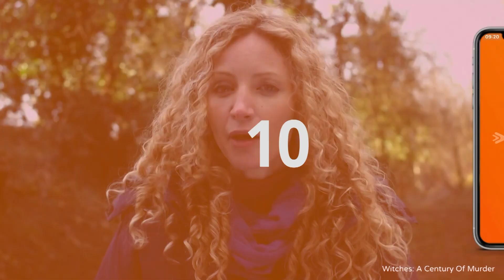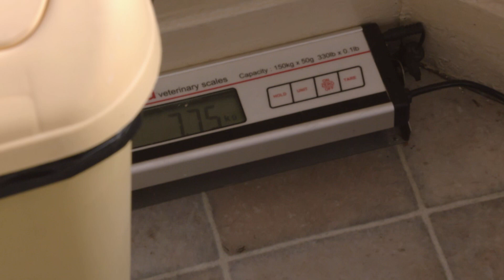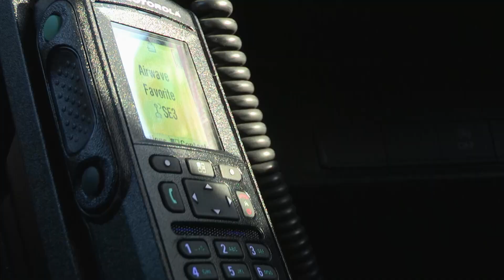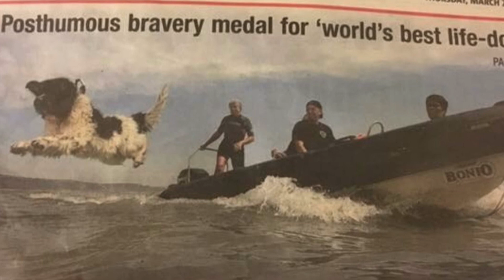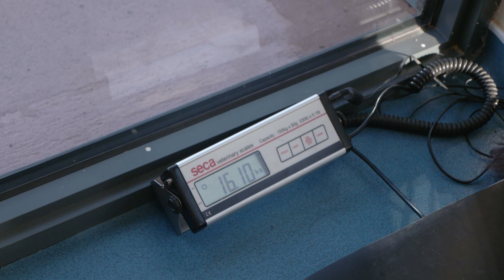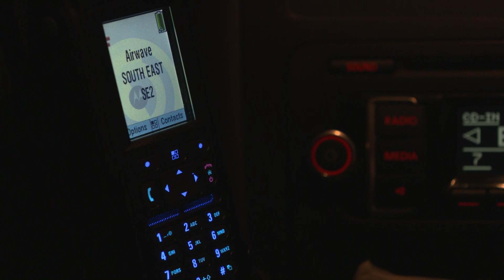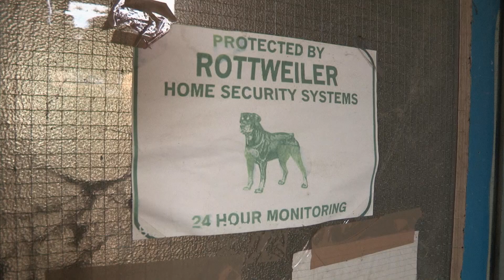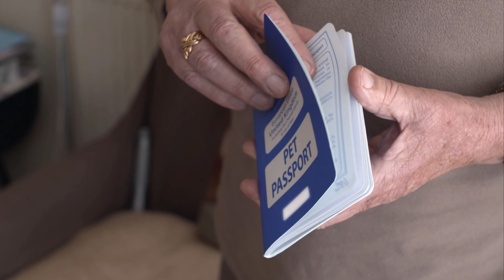Big Rottweilers Rescued From A Disgusting Hoarders House | Dog Rescuers | Pets & Vets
This week on The Dog Rescuers, two sweet Rottweilers have been left in terrible conditions and need to be rescued as soon as possible. A Bull terrier has been living on the streets and gets a little too excited by the RSPCA inspector.

Dogs are the nation's favorite pet, but seeing how they can be treated might make you think otherwise. Comedian Alan Davies takes us into the world of dog rescuers, where we follow the RSPCA officers who are tasked with investigating reports of cruelty and neglect when it comes to man's best friend.